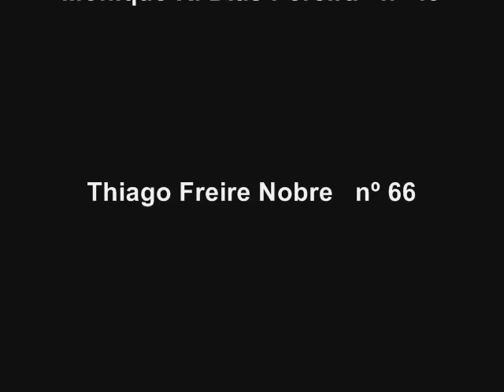Raimundos - Deixa Eu Falar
Deixa eu Falar
Raimundos

Foi , foi , foi mal aí, véi!
Se eu falei um monte de coisa que você não gosta
Com o microfone eu tenho a faca e o queijo
Olho o jornal, eu ouço rádio, eu só ouço bosta
E na tv eu não gosto de nada que eu vejo

Uma camisa-de-força tamanho mirim
Vai ter que me explicar tintim por tintim
Por que a lei só se aplica a mim
Perigo pra sociedade é o que me dizem
E penso comigo mesmo: por que não eu
Pra cuspir o pensar e taxarem de crime?

"é inverno no inferno e nevam brasas
Por favor, escondam-se todos em suas casas
Pois o anjo caído voa com novas asas
Raimundos, Nativus, Black Alien
Quebrando a espinha de filhos da puta
Como num mergulho de águas rasas"

Liberdade de expressão!!!
Deixa eu falar, filha-da-puta!!!
Expressão!!

"a livre expressão é o que constrói uma nação
Independentemente da moeda e sua cotação"
Expressão!!

Preste atenção no que eu vou dizer
Consciência e rebeldia é o que eu preciso ter
Pois minha mente pede
Num hardcore ou reggae
A mensagem vem das ruas, não dá pra esconder
Eu tenho um segredo
Já não tenho medo
Viver não vale nada se eu não me expressar
Seja certo ou errado, de cara ou chapado
Quem é calango do cerrado nunca vai mudar

Não tem flagrante não, não tem flagrante não;
Já bolou, acendeu, virou fumaça, subiu pra cuca;
Fim do Silêncio não deixa goela;
Malandro que é malandro sempre segue o ritmo da favela.

Liberdade de expressão!!!
Expressão!!

Expressão!!

Liberdade de expressão!!!
Expressão!!

Expressão!!

"de junho a junho eu nasço
Eu morro de março a março
Presencio cenas impossíveis de traduzir para o cinema
Não perco atuações e atos
Mesmo quando abaixo pra amarrar os cadarços
Espaço, espaço, eu preciso de espaço
Pra mostrar pra esses covardes seu crepúsculo de aço
Imperial, como Carlos, eu passo
Conexão nordestina
Até Niterói, morte e vida Severina
Passando por Brasília...
Reis..."

(caralho!!!)